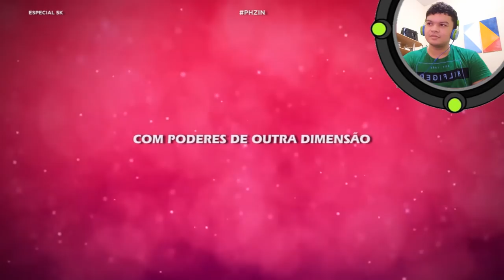MILK REACT | RAP DO BEN 10 SUPREMACIA ALIENÍGENA | CÓDIGO DA VIDA - PHARAOHZIN